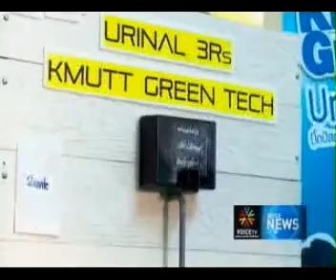Voice TV - Voice News 020456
"นวัตกรรมรีไซเคิลน้ำ"

รายการ Voice News

สถานี Voice TV

เผยแพร่เมื่อวันที่ 2 เมษายน 2556